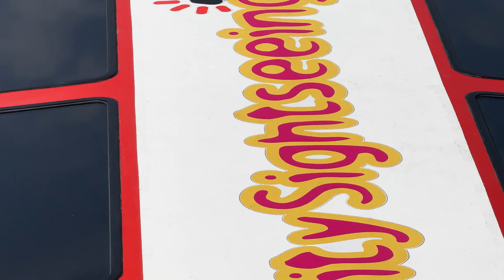Dublin - Mai 2024 - Jour 1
Notre 1ere journée dans la magnifique ville de Dublin, on a eut beaucoup de chance avec la météo, il faisait tres doux et nous avons pu profiter un max des rues et parcs florissants...